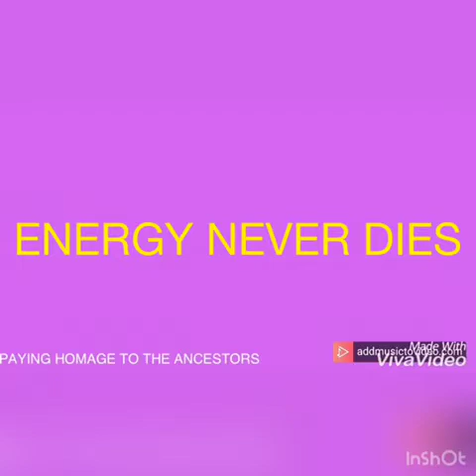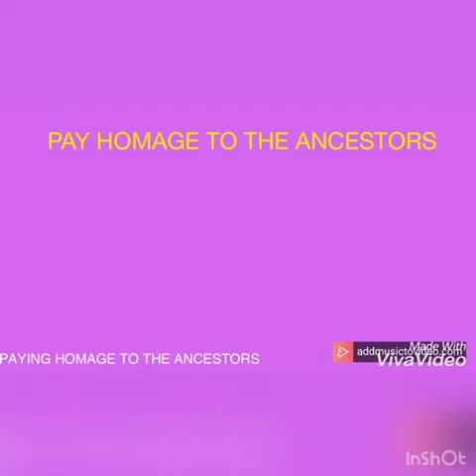BLACK HISTORY MONTH/PAYING HOMAGE TO THE ANCESTORS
Merchandise now available at my online store. Place your orders today @

I’ve also started a campaign on Go Fund Me to help with equipment and supplies for enhancing my channel.